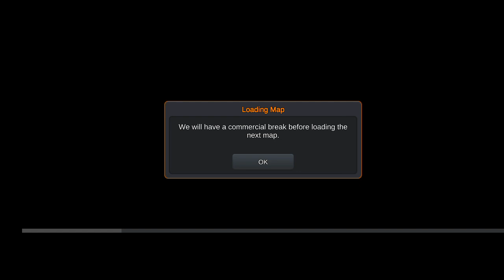bus simulator Indonesia off road map